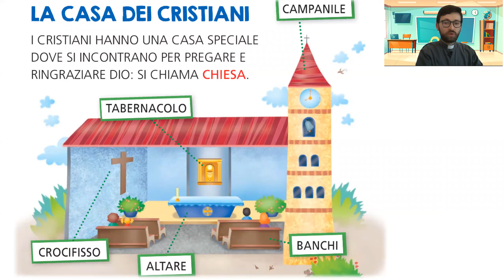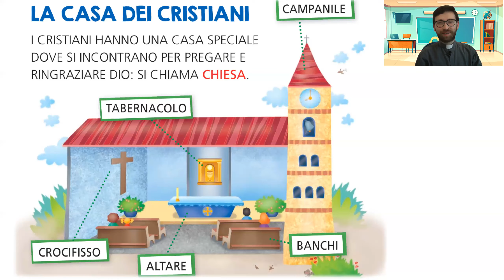La Chiesa festeggia - didattica a distanza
Didattica a distanza della classe 1A del 20.04.20 - scuola primaria Teofoli (Terni)